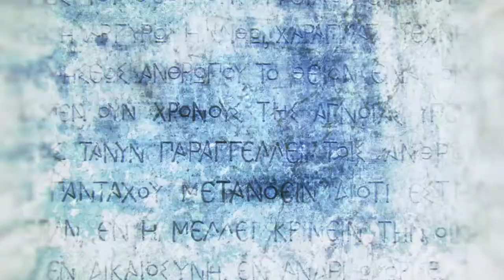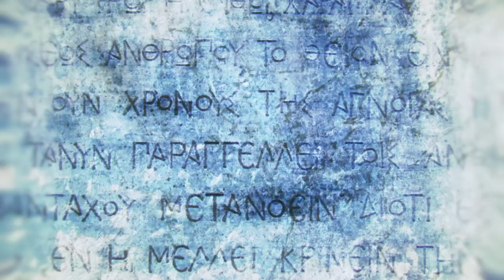Sprint Final Au revoir le Culte Ac Odyssey (Part 15)